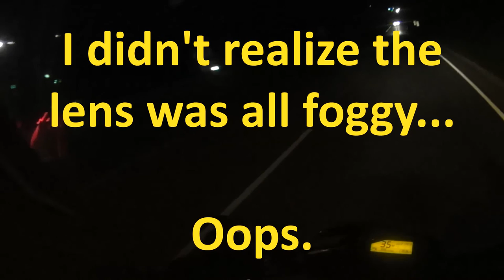WHERE IS EVERYONE?!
Yeah this video is a little long, but I couldn't think of a good way to split it up, so... this video is a little long.

Check out a movie I'm working on by following @FadeOutMovie on Twitter, or going